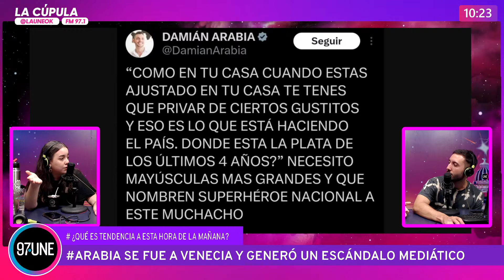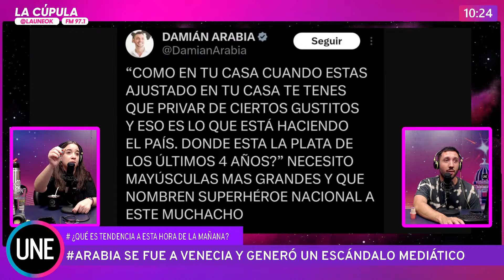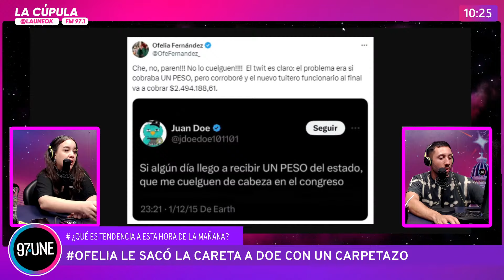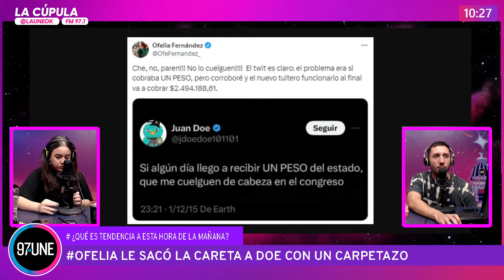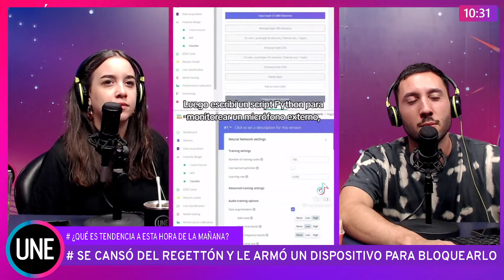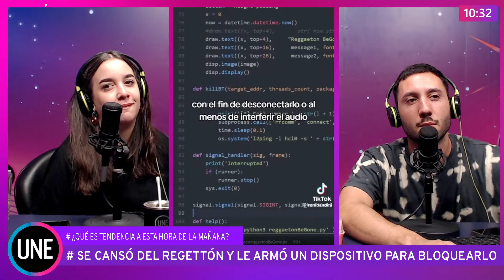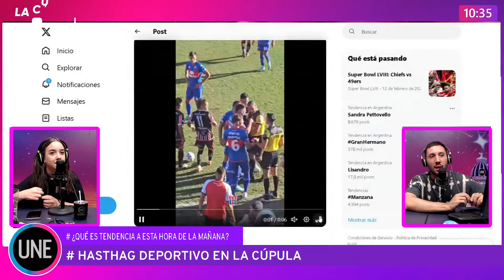LaCúpula Estamos analíticos | Charlamos con Martín Smud y Aye Berdiñas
🌎 00.00 HASHTAG ¿Qué es tendencia a esta hora de la mañana?
✨ 43:13 Martín Smud, psicólogo, psicoanalista y escritor.
🔭 1:21:08 Análisis Político con Aye

ok.com/@launeok